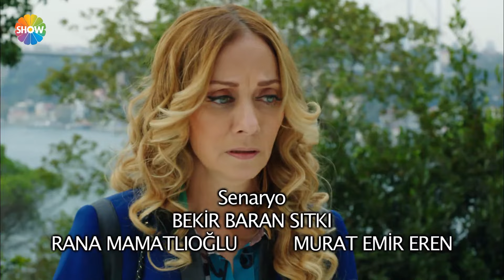Macit ve Neriman nikah dairesinde!